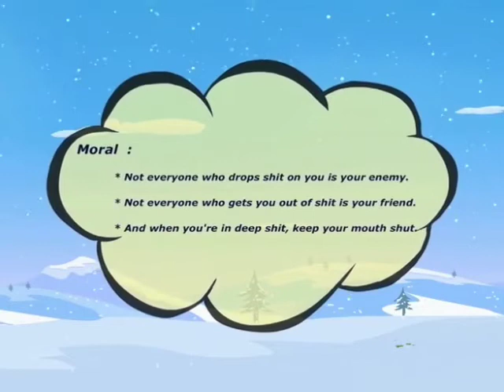Story of Bird & Cat | Sadhguru